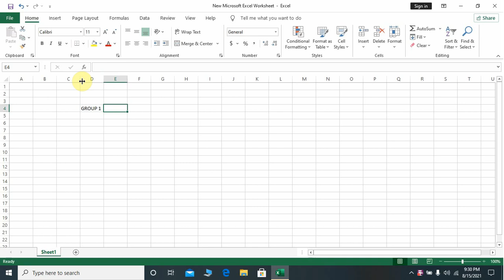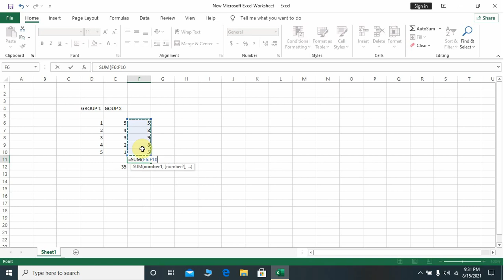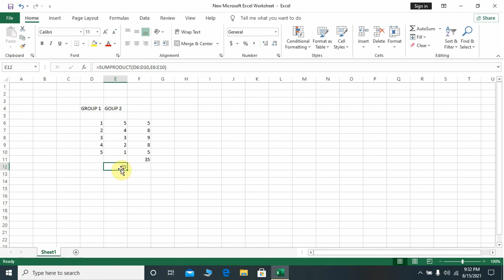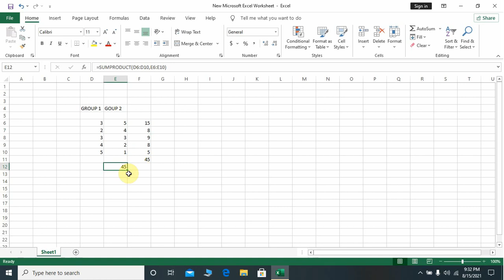Sumproduct In Excel?